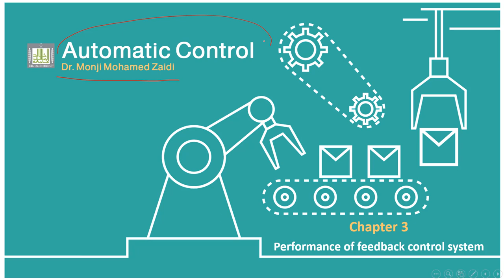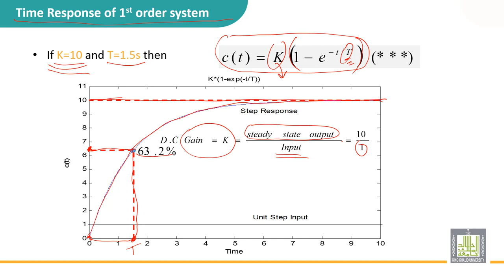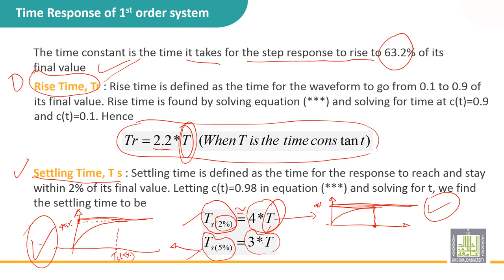Automatic Control | 3-8 | Time response of a first order system: Plot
الدرس 8 : Time response of a first order system: Plot
• Determine the constant time
• Determine the DC gain
• Determine the rise time
• Determine the settling time